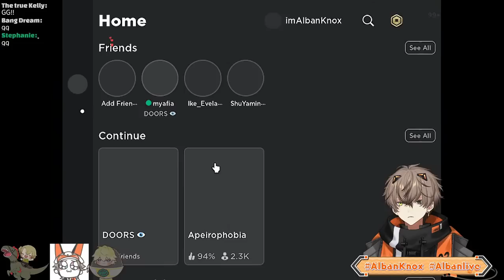HORROR SCARY SPOOKY W/ MYSTA, LUCA & SONNY【ROBLOX: DOORS】 【NIJISANJI EN | Alban Knox】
BWAAAAAAAH

Monetization is disabled for this stream! Please don't use streamlabs for this stream, thank you!

【Hashtags】
General
Live
Art
NSFW
Memes
Thumbnail

⏰「Noctyx」Members